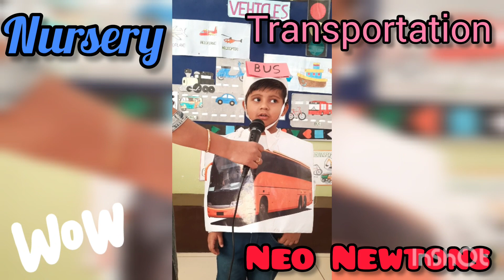🚲🛻Transportation Rhymes Competition 🏍️🛺. Nursery class